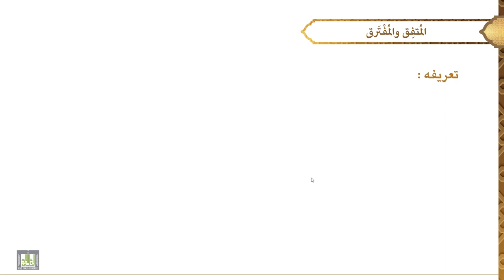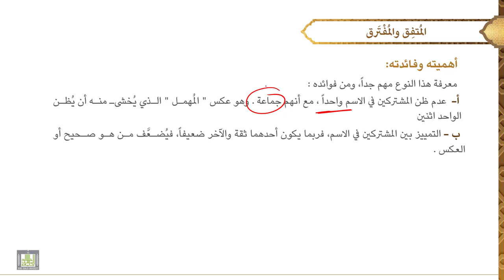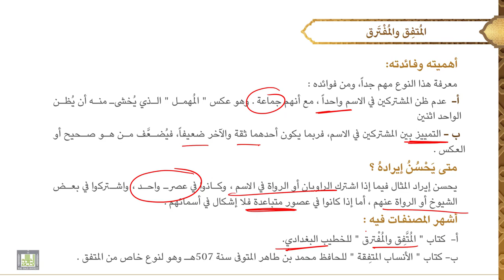مصطلح الحديث - 3 | الدرس - 14 | المتفق والمفترق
الدرس 14 : المتفق والمفترق
تعريفه، أمثلة عليه، أهميته، متى يحسن إيراده، أشهر المصنفات فيه.